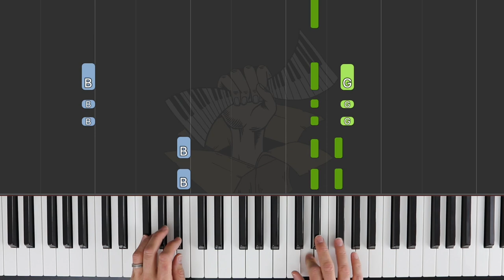Disco Baroque / ABRSM Piano Grade 3 2021 & 2022, C:1 / Synthesia Piano tutorial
Synthesia tutorial of ABRSM Piano Grade 3 2021 & 2022 syllabus:

C:1 Disco Baroque (Alan Bullard).